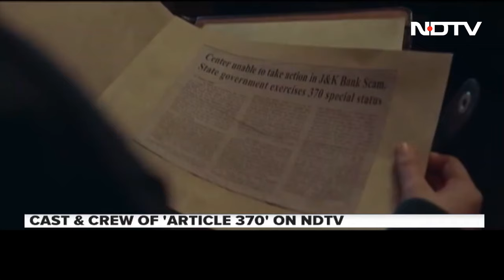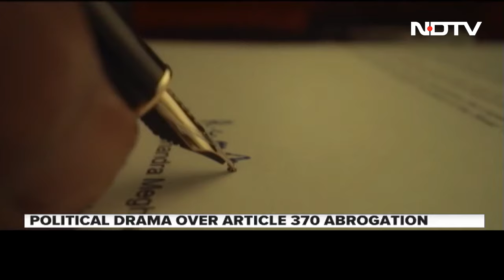Article 370 | Yami Gautam And Team Article 370 On What Is Making The Film A Hit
Yami Gautam starrer political thriller Article 370 has drawn polarising response. Critics say the film lacks nuance. NDTV's Marya Shakil spoke to the cast and crew of the film, which is being seen as the first big female led superhit of 2024.